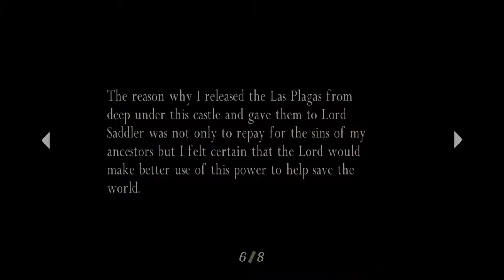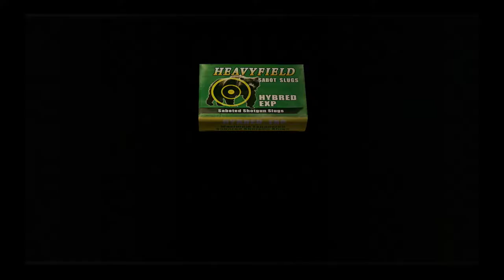[PS4] Resident Evil 4 | Chapter: 3 - 2 [(Chicago Typewriter / R. Launcher) No Commentary]